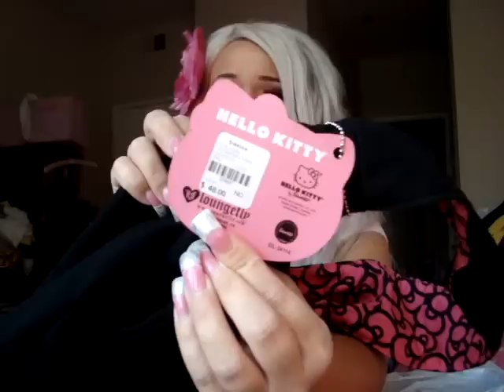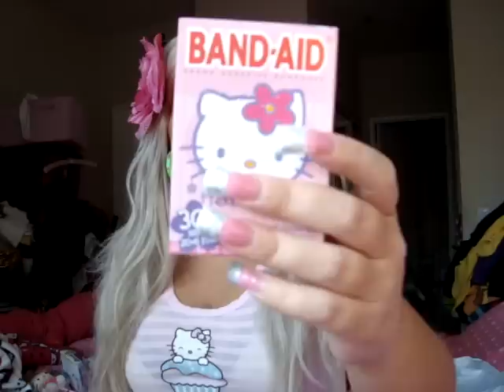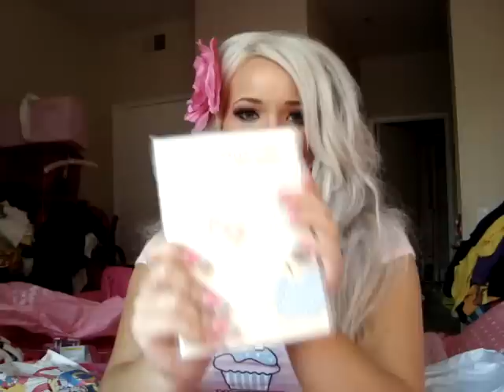Hello Kitty Haul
I LOOOOOOOOOOVE HELLO KITTTTTY!

I was inspired to do a "haul" and what better than HELLO KITTY for my very first one. it consumes my life!

let me know what y'all think! did I do this riiight?

*HKFTW*

xo

Trish